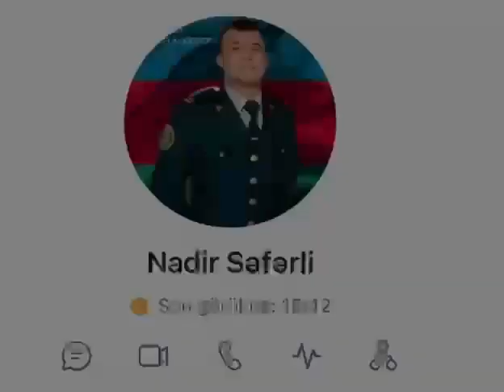ADNSU telebelerinden gozel addim! / Azerbaycanim Menim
Azərbaycan Dövlət Neft və Sənaye Universitetinin 1-ci kurs tələbləri online imtahan zamanı profil şəkilləri kimi Azərbaycan şəhidlərinin şəkillərini qoyublar.Allahdan butun Sehdilerimize Rehmet dileyirik yaralilarimiza sefa arzu edirik.Allah Azerbaycani qorusun.Qarabağ Azərbaycandır!